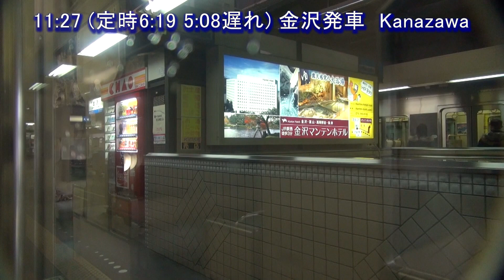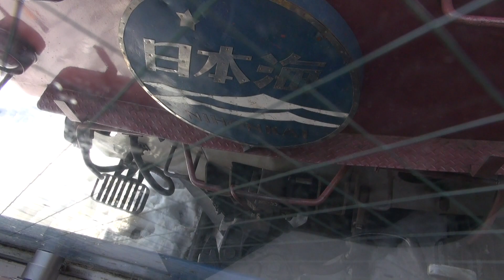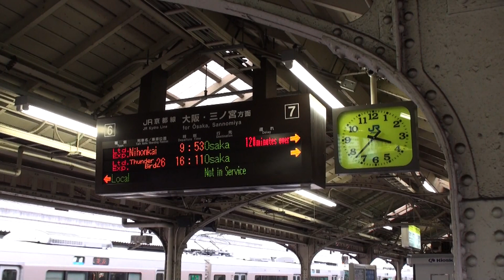5時間45分遅れ 寝台特急日本海 2012/1/28発上り 金沢-大阪 【Express Nihonkai】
2012年3月ダイヤ改正で臨時列車化された、寝台特急日本海。
1/28青森発の上り列車は、大雪の影響で大幅な遅れとなり、大阪駅に5時間45分遅れで到着しました。
その列車の、金沢から大阪までの様子です。
Sleeper train "Nihonkai" from Kanazawa to Osaka.